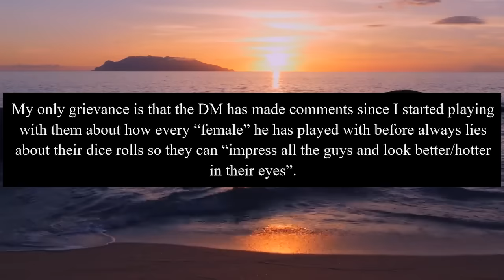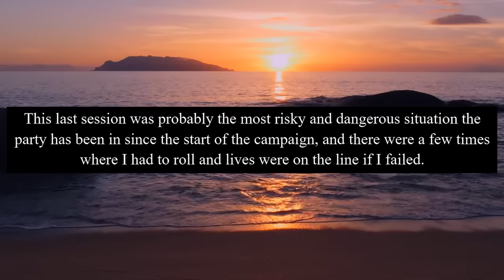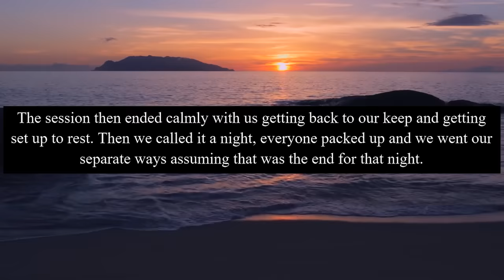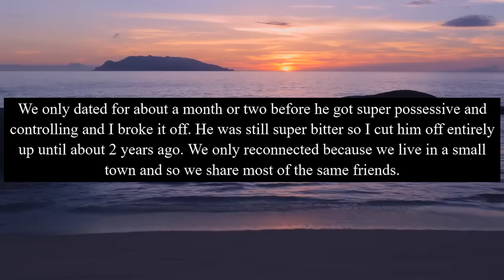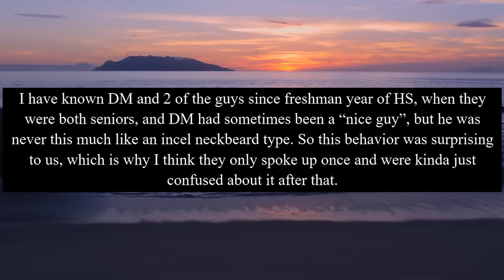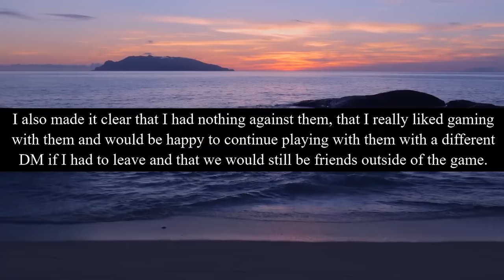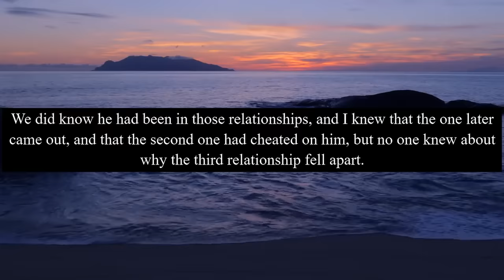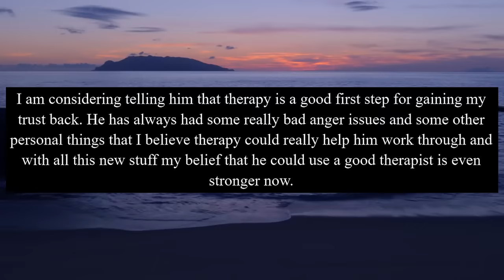DM Accuses Player Of Cheating, Outs Himself As A Liar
Exposing a DM that accuses his player of lying about rolls. I'm experimenting with a new editing style too.

Thanks to u/lifeisshort_likeme for the story!